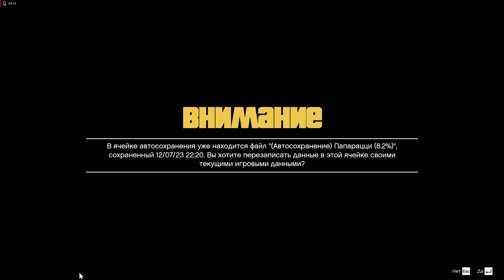Grand Theft Auto V - посменная работа.